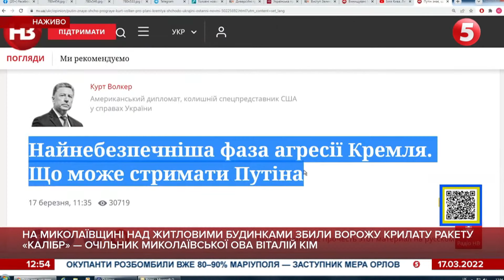ПОРТНИКОВ: "Путін не заспокоїться, поки російський прапор не буде майоріти над мерією Ужгорода"